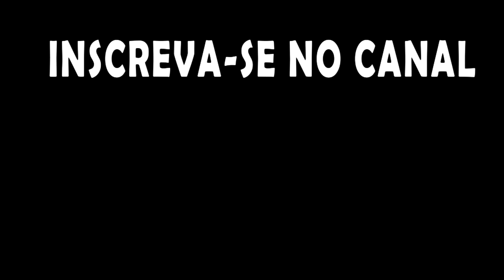Colonizando outra ilha e turbinando a produção de tecidos!!!. Anno 1800 Gameplay PT BR EP02.